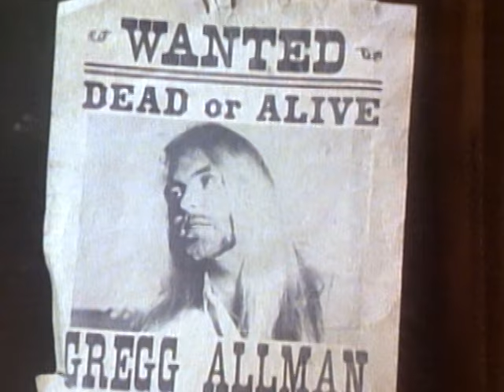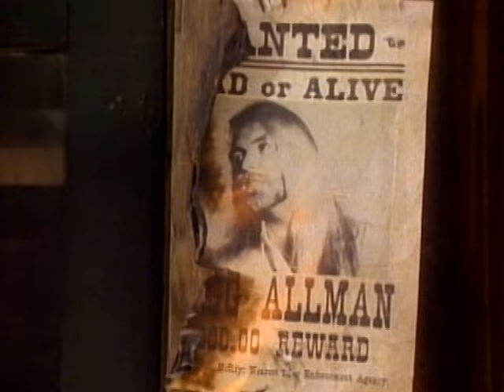The Gregg Allman Band - Can't Keep Running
"Can't Keep Running" by Gregg Allman

Lyrics:
Don't ask me where I'm going, I don't know
Which way the wind is blowing, I don't know
We've been over this again and again
Talking 'bout it only drives me insane
Think I'd rather take a walk in the rain
I know, I know I can't keep running
I know, I know you've taken about enough
I know I can't keep running
And I know you don't want someone
Running in and out of your life
This ain't no game we're playing, I need time, yeah
Listen yeah, to what I'm saying, I need time
Guess I saw it coming right from the start
I can't bring myself to break her heart
When I do it's gonna tear me apart
Can't escape it, I gotta face it
Don't wanna leave you with your heart on the line
I can't refuse you, don't wanna lose you
Can't you see that I'm running out of time?
I know, I know that you've taken about enough
I know you've taken about enough